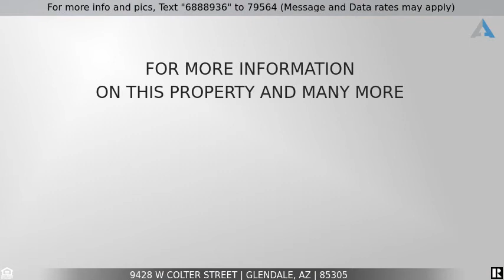Priced at $324,000 - 9428 W COLTER Street, Glendale, AZ 85305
Great curb appeal for this lovely single story home. Enter to an open floor plan for the kitchen, dining and family room. Tile floors, high ceilings, and neutral color palette. The eat-in kitchen has an abundance of espresso cabinets, granite counters, island w/breakfast bar, SS appliances, and a pantry. Formal dining/den. Sizable secondary bedrooms. Large master has room for a sitting area and a full bath that includes a double vanity, separate tub & shower, and walk-in closet. The backyard has a covered patio, extended brick paved patio with a Ramada cover. Close to schools, shopping, Westgate Entertainment District, Sports and the loop 101.